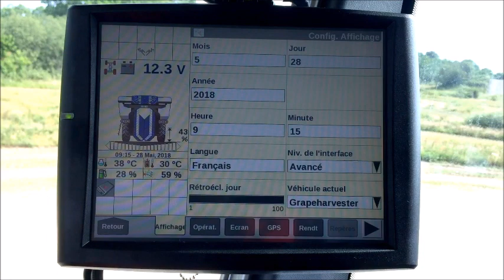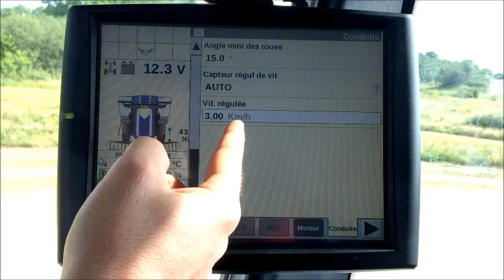Les tutos Braud #2 - Le Cruise Control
Découvrons ensemble Le fonctionnement du système Cruise Control sur toutes nos machines à vendanger et tracteurs enjamabeurs.